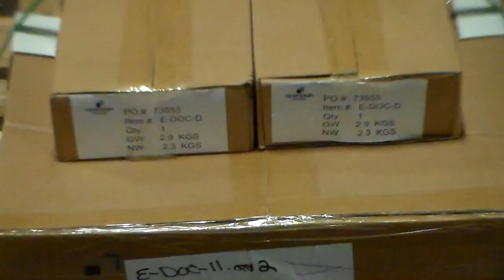119647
Anthony in shipping documents E-Doc-D's